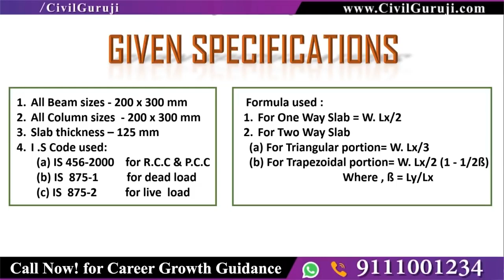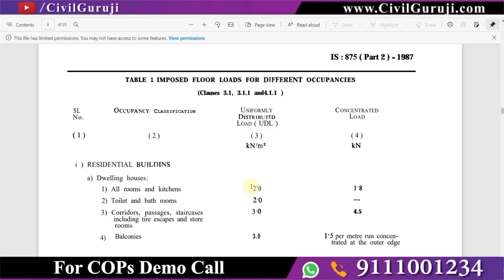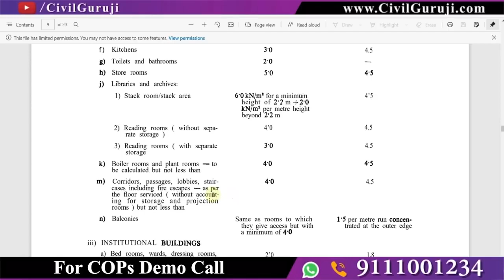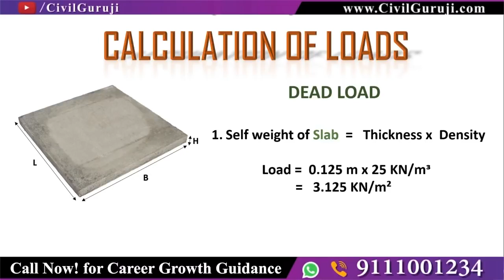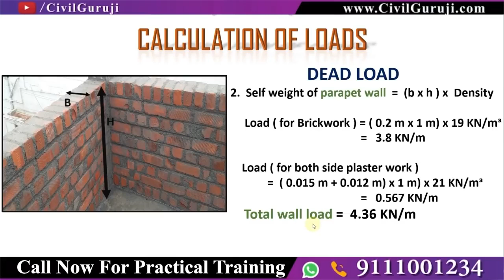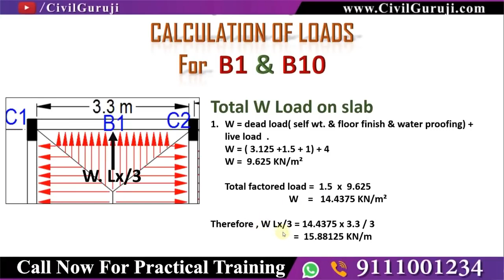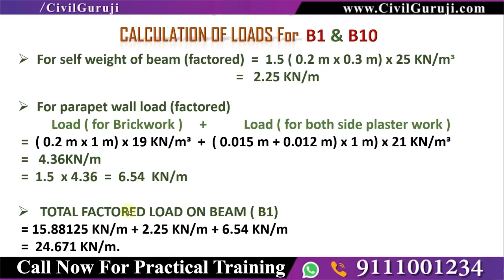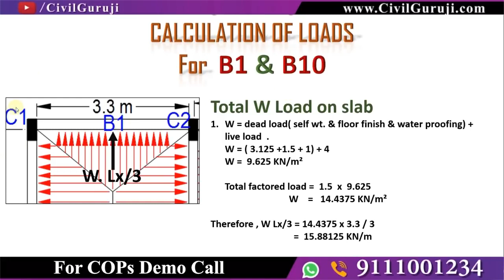How to Calculate Loads in frame Structure Building || Structural Design | Part-1 || By CivilGuruji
Description

Civil Engineers Training Institute388,932 viewsPremiered Jun 15, 2021

Vijish Shinde, Corporate Trainer of Civil Guruji (Civil Engineers Training Institute) is Explaining How to Calculate Loads in frame Structure Building || Structural Design The total Load Calculation on Columns, Beam, Slab we must know about various load coming on the column. Generally, the Column, Beam, and Slab arrangement are seen in a frame type of structure. In the frame structure, the load is transferred slab to beam, beam to column and ultimately it reached the foundation of the building. For load calculation of building, loads on the following elements are to be calculated: A Column is a vertical component in a building structure, which is mainly designed to carry the compressive and buckling load. The column is one of the important structural members of the building structure. As per Load coming on the column, size is increased or decreased. Column length is generally 3 times to their least lateral cross-sectional dimension. The Strength of any column mainly depends on its shape and size of cross-section, length, location, and position of the column. The Beam is a horizontal structural member in building construction, which is designed to carry shear force, bending moment, and transfer the load to columns on both ends of it. Beam’s bottom portion experiences tension force and upper portion compression force. Therefore, More steel reinforcement is provided at the bottom compared to the top of the beam. The Beam is a horizontal structural member in building construction, which is designed to carry shear force, bending moment, and transfer the load to columns on both ends of it. Beam’s bottom portion experiences tension force and upper portion compression force. Therefore, More steel reinforcement is provided at the bottom compared to the top of the beam. The slab is a level structural element of the building which provided to create a flat hard surface. These flat surfaces of slab utilized for making floors, roofs, and ceilings. It is a horizontal structural member whose size may vary depending upon the structure size and area and its thickness also may vary. But slab minimum thickness is specified for normal construction around 125 mm. Generally, every slab is supported by a beam, column, and the wall around it.